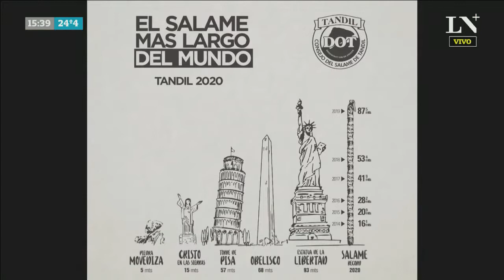Récord: Tandil presentó el salame más largo del mundo, casi 100 metros